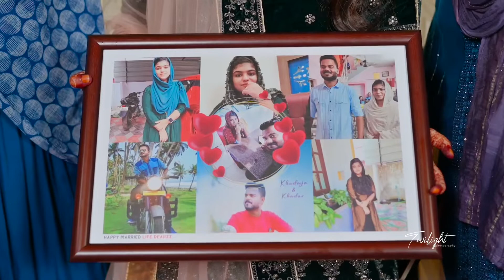KADHEEJQ & KADHARKHAN |BEST WEDDING HIGHLIGHTS 2022|TWILIGHT WEDDING STORIES 💚